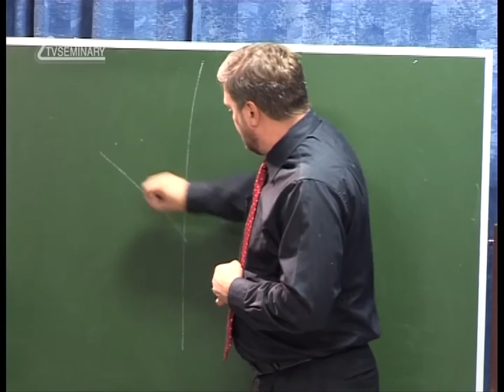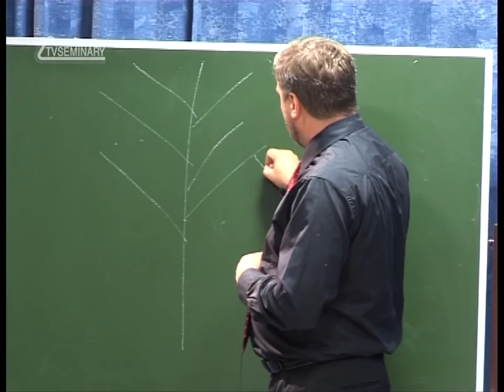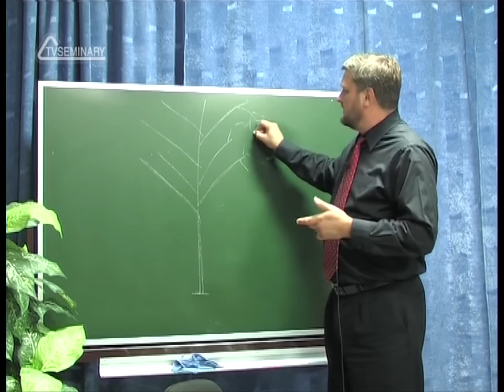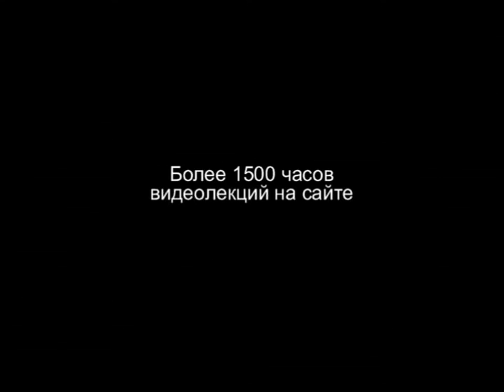PT202 Rus 37 Теории развития в педагогической психологии Реферат